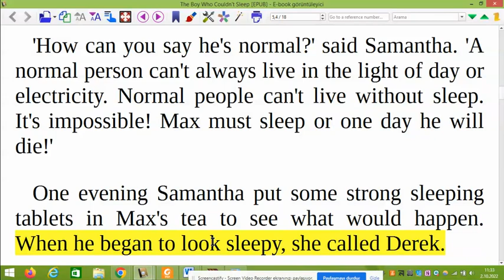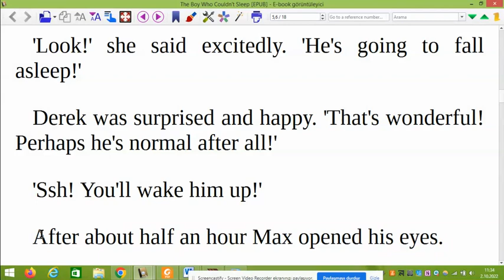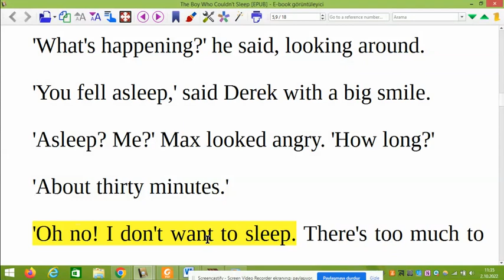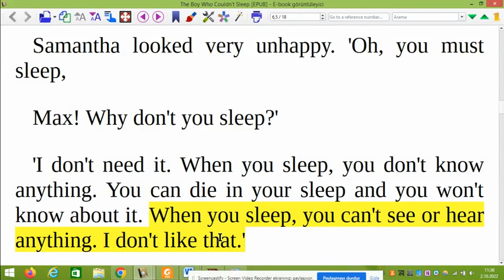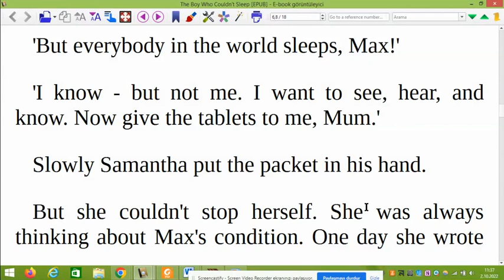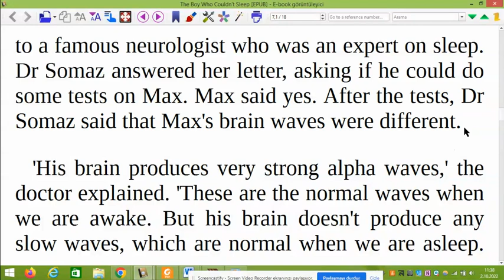4. Bölüm - Level 2 - The boy who couldn't sleep